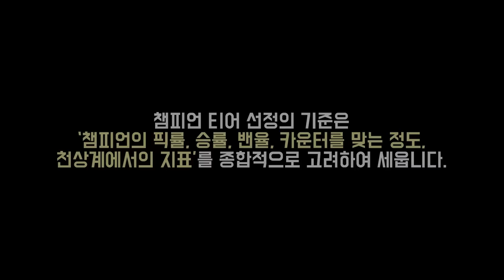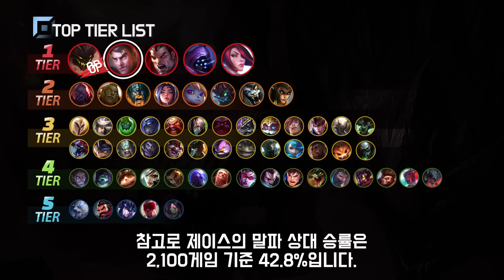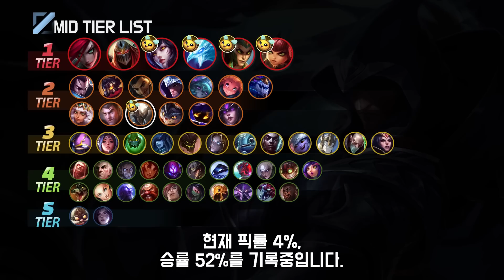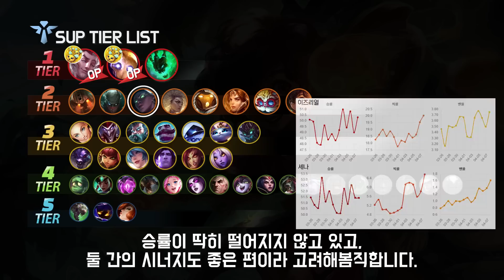13.7패치 PS표 티어리스트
1. lol.ps : 한국섭 데이터 관련해서는 모두 이곳에서 제공합니다.
2. 롤 공식 홈페이지 : 기본적인 설명툴, 이미지는 여기서 가져옵니다.
컨텐츠 책갈피
0:00  오프닝
0:41  탑 티어리스트
2:44  정글 티어리스트
5:01  미드 티어리스트
6:57  바텀 티어리스트
8:09  서폿 티어리스트

3. Mario Ayuda - The Sun